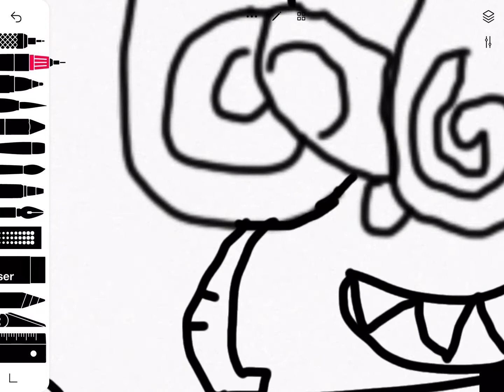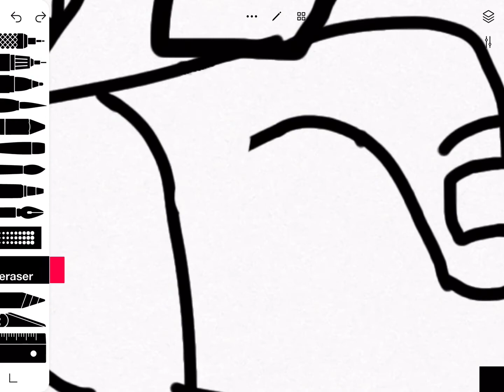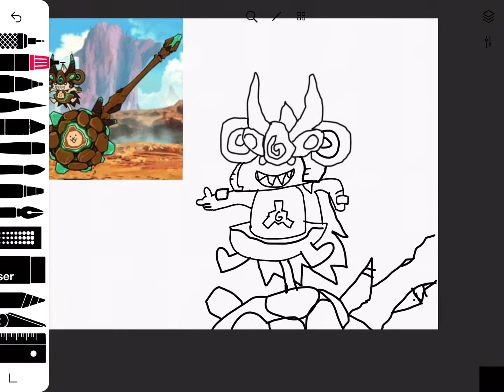Drawing gravolodon (45 subs special)